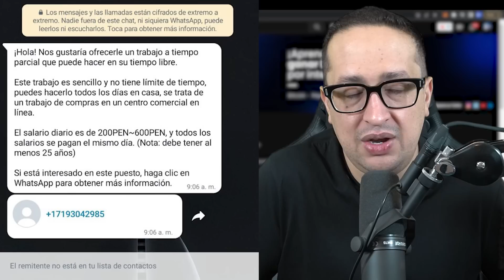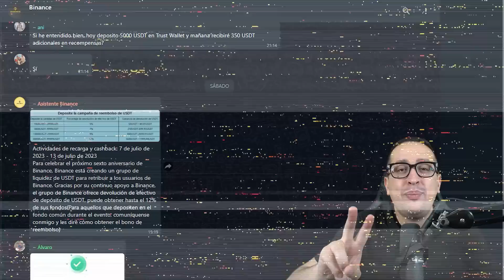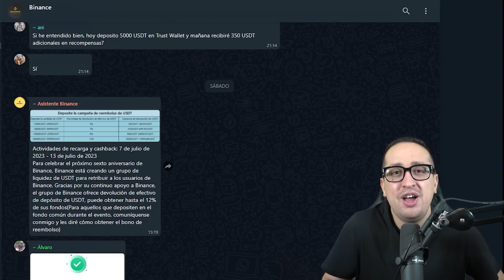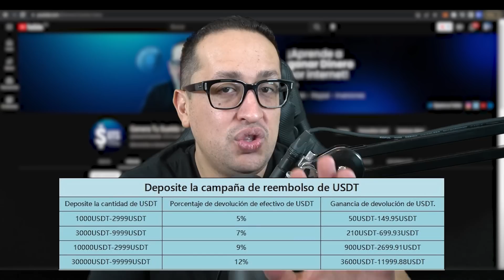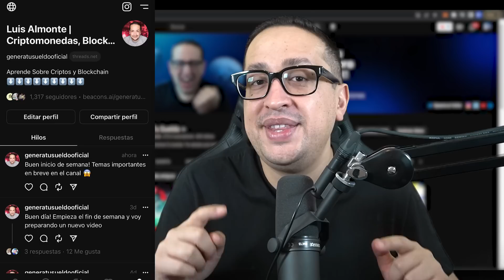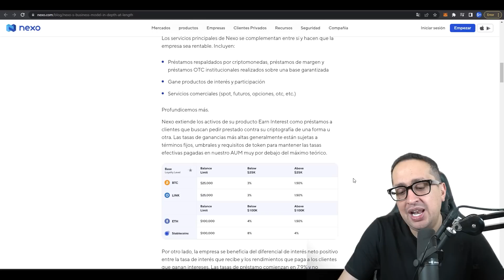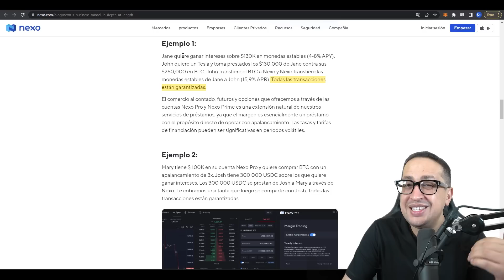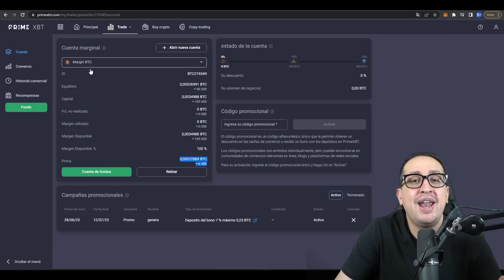⚠️ BINANCE Te Paga el 7% DIARIO? TEN CUIDADO!! | 3 NUEVAS MODALIDADES INGENIOSAS DE ESTAFA 2023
▶️ Código 1 👉GENERA (7% EXTRA)
▶️ Código 2 👉 GENERA25 (25% MENOS de Comisiones)

💎  MIS EXCHANGES FAVORITOS: (todos los links con BENEFICIOS)

En este video te muestro hasta 5 NUEVAS Modalidades de estafa que te puede ocurrir a ti, a un amigo o a un familiar. Estate atento y presta atención a los detalles para que no te suceda.

00:00 Intro
01:44 1ra modalidad: Trabajos por mensaje
04:35 2da modalidad: Estafa "Binance"
07:59 3ra modalidad: Estafa de Redes Sociales
10:36 OJO
10:42 Otras modalidades de estafa
12:08 Nexo - Ingresos Pasivos
14:41 Prime XBT - ¿Cómo canjear el bono?
16:36 Conclusiones
17:14 Outro

Lo único que necesitas es:

INTERNET,

TIEMPO y

GANAS